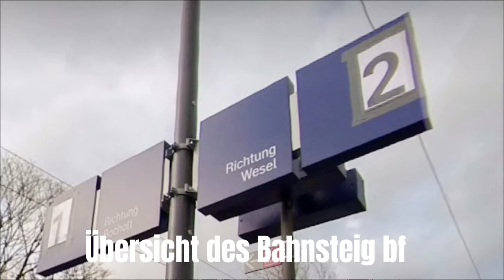ÜBERBLICK DER STRECKE BOCHOLT WESEL +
die lästen überberlicke der strecke es wird noch ein video geben Mit der Elektrifizierung wie es da zu gekommen ist USW.. eurer Westvalica driwe U bahn S bahn Tram..